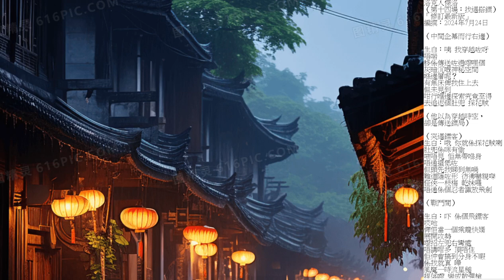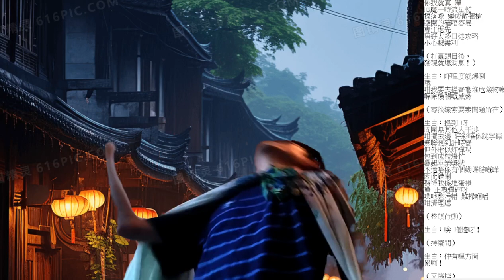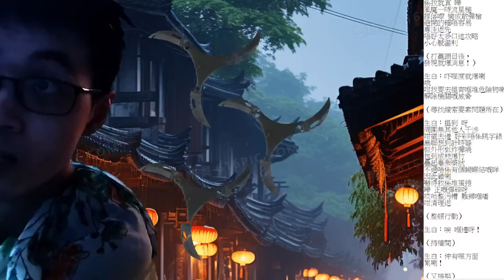洛克人傑洛（第十四場：找遇搭鏢）「有繁體中文字幕稿」